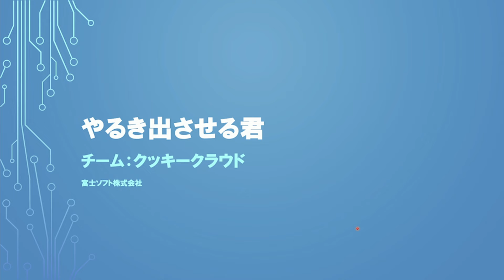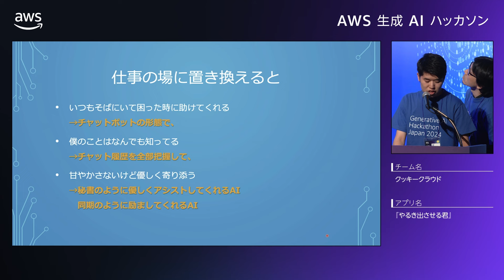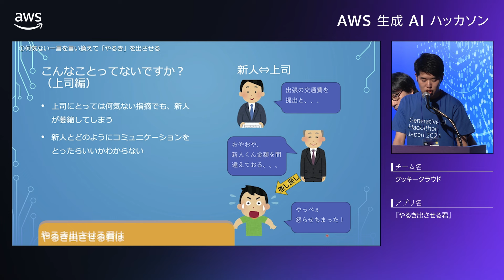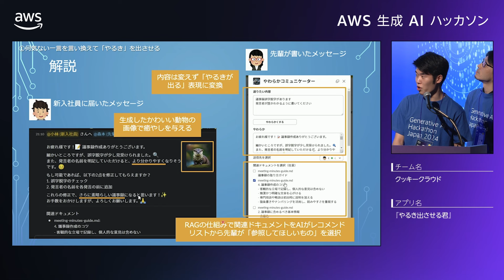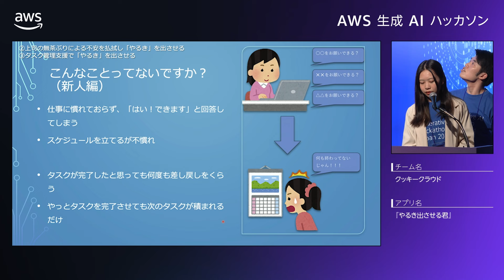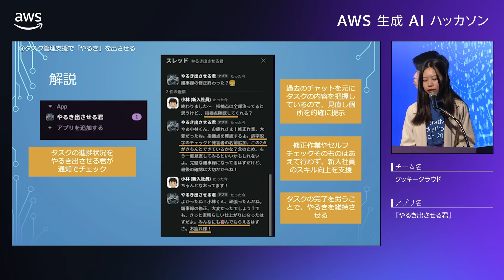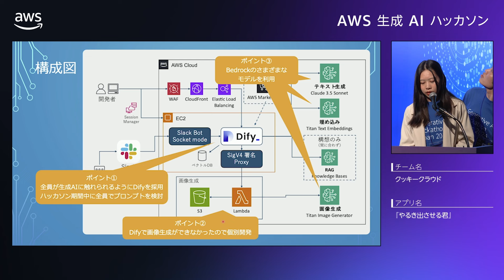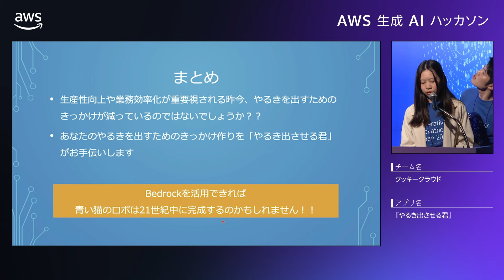AWS Japan 生成AIハッカソン 最終予選 #10 : いつもそばにいて困ったときに助けてくれるAI「やるき出させる君」（クッキークラウド）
2024 年 10 月 31 日開催の「AWS AI Day」にて、「生成 AI で仕事をもっと楽しく、楽に」をテーマとしたハッカソンの発表会と決勝戦が開催されました。ゼロから３週間で生成 AI アプリを構築し、ユースケースの優位性、生成AIの活用度、アプリとしての完成度などを評価ポイントとし、選考を経て参加した 12 組による戦いが繰り広げられました。

・最終予選 出場チーム「クッキークラウド」によるピッチ
・アプリ名：いつもそばにいて困ったときに助けてくれるAI「やるき出させる君」
・アプリ概要：「ボスや先輩に叱られた」「出来もしないことをつい安請け合いしてしまった」「タスク管理がうまくできない」そんなことが続くと落ち込んでしまいませんか？コミュニケーションの円滑化と自分のタスク管理を助けてくれるサポーターがいたらきっともっとモチベーションは上げられるでしょう。新人とマネージャーのためのお助けAI、爆誕！

【上位入賞チームの作品をもっと詳しく聞きたい人のための Meetup 開催決定！】
ご好評につき、上位入賞作品の詳しい技術解説が聞ける技術者向け Meetup
「AWS Japan 生成 A Iハッカソン Developer Meetup」
が 12 月 17 日に開催されます（対面イベント：要事前登録）
ご興味のある方はぜひこちら↓からご登録ください。